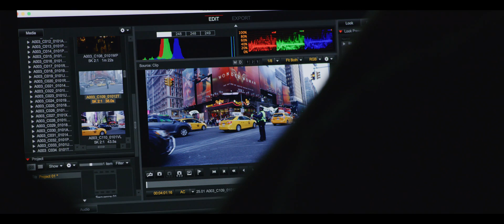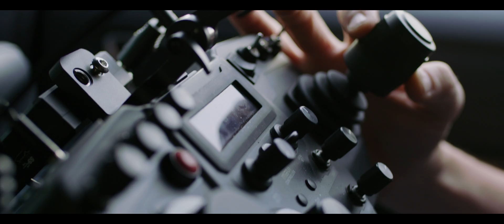REDucation | Hands-on Training Taught by Industry Professionals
RED Digital Cinema is committed to helping shooters develop hands-on, industry-specific skills through the REDucation® program. Offering a fully immersive training environment, REDucation provides the on-set and post-production experience needed to feel confident when shooting with any of RED's professional cameras.

This is real-world training taught by industry professionals. REDucation is tailored for all skill levels, from students to working professionals. REDucation instructors teach application knowledge of RED's entire RAW workflow process, from digital acquisition through post production. With REDucation courses offered across the globe—premier RED training is never far away.

for a class schedule near you.